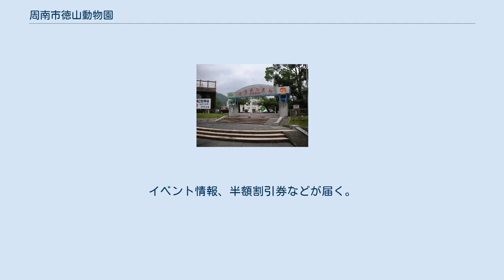周南市徳山動物園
周南市徳山動物園（しゅうなんしとくやまどうぶつえん）は、山口県周南市大字徳山5846番地にある動物園。
旧徳山市の市制25周年にあたる1960年（昭和35年）3月20日に徳山市立動物園として開園した。
動物園一帯は、徳山藩主毛利氏の屋敷があった場所で、園内は、毛利氏ゆかりの史跡がある。
春には、桜の名所としても有名である。
 2015年1月末頃、約50,000m2の敷地内に132種506点の動物を飼育している。
山口県内では唯一の本格的な動物園で、毎年市内外から30万人弱の来園者がある。
特に8月に期間限定で行われる夜間開園時は、多くの来園者でにぎわう。
 職場体験学習や学習プログラム等を実施し、地域の青少年の教育活動にも力を入れている。
幼稚園生の遠足としてもよく使われている。
 天然記念物であるカラスバトの繁殖を行っているほか、山口県東部鳥獣保護センターとして、年間150-200点の野鳥・野生動物を保護していたが、十分な保護受入れ体制の維持が困難であるという理由で2008年度（平成20年度）以降受け入れを休止している。
 年間パスポートが存在する。
また、入園時に一部提携施設の割引券が配布される。
 パスポートの利用方法は次のとおり 提携施設（2013年4月25日時点）は次の4施設である。
 協力店（2013年4月25日時点）は次の2店である。
 メールマガジンが存在する。
イベント情報、半額割引券などが届く。